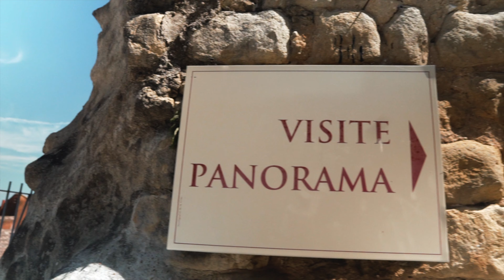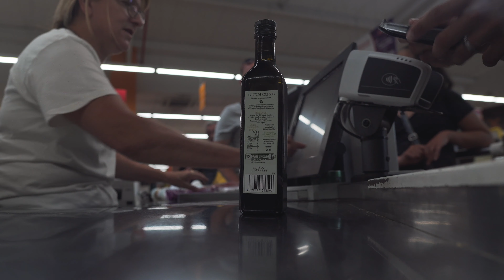EP 39: ANCIENT ROMAN THEATRE | Orange, France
In this video we explore the French city of Orange. We go see one of the most well preserved Roman theatres in the world! Orange, France was Beautiful and we loved seeing the ancient Roman sites!

Use our link to try out Fair Drop and find cheap flights!

Have you tried Air BnB? Click the link for our referral!

Electronics Backpack
Madison's Backpack

We are taking a break from our 9-5 lives to travel!